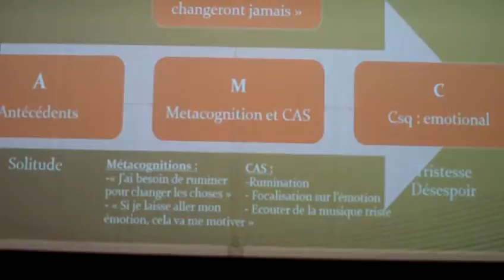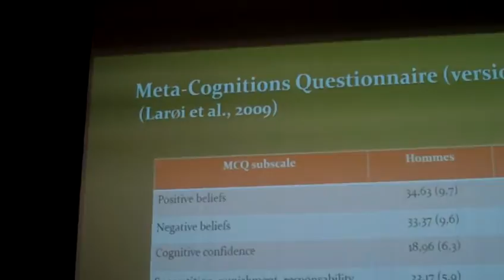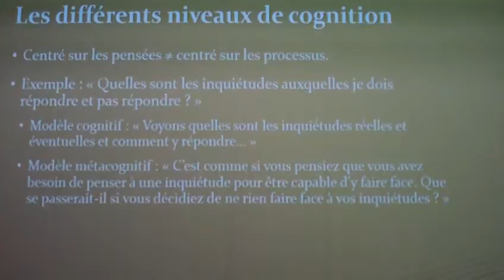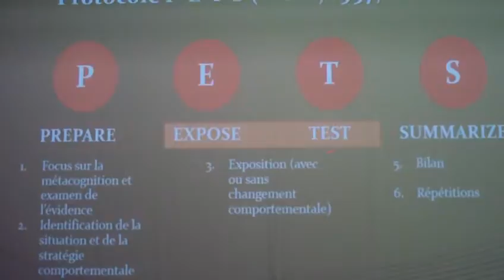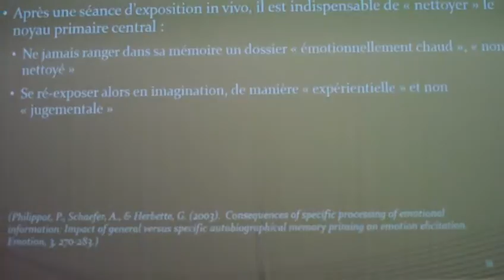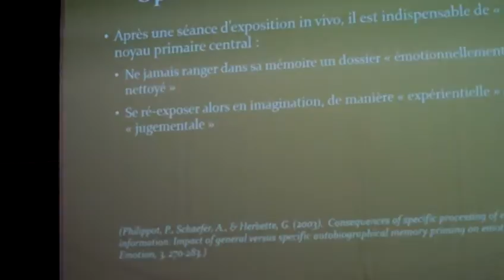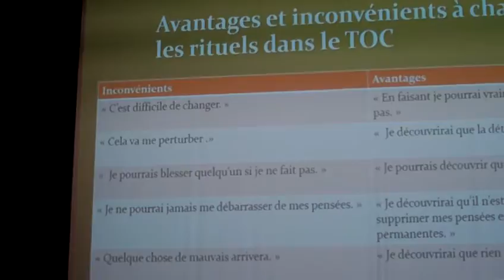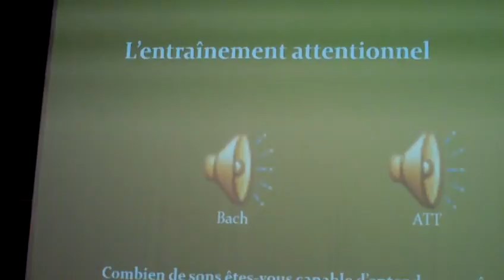astrôpôtes = du super blabla mais c'est bon !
Que le Règne Vienne : je le mettrai en privé bientôt !
voulaient pas être en ligne : OK ! le temps d'y voir clair sur le sujet !